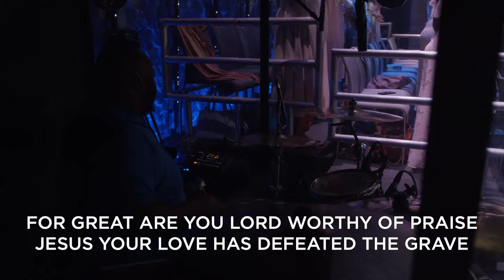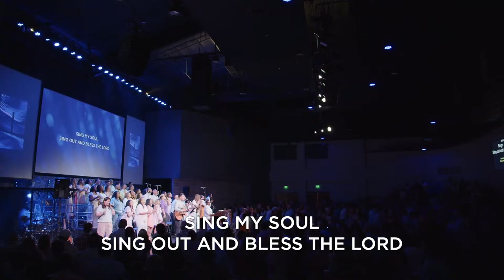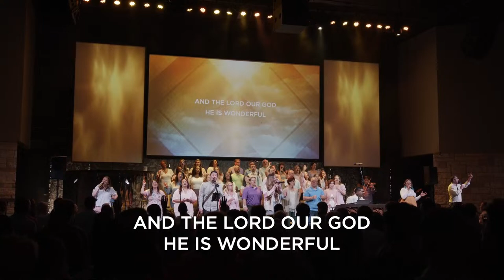03.31.24 | 9:30AM Service